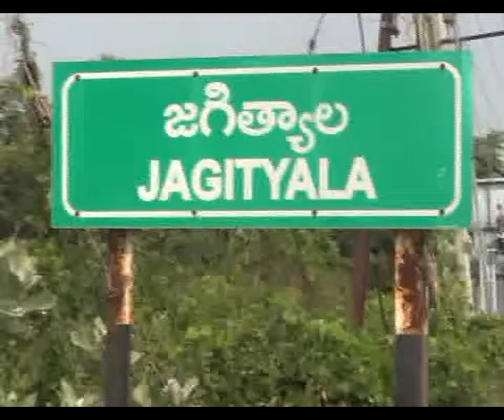Telangana Tdp Leader L Ramana Talk About Trs Government False Statements